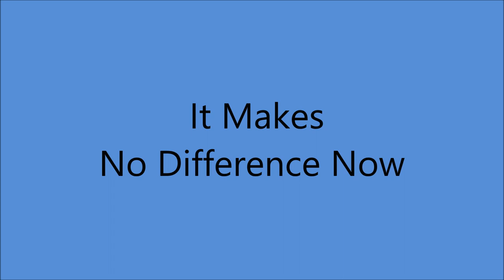Eddy Arnold - It Makes No Difference Now [1947].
[Written by  Jimmie Davis - Floyd Tillman].
1st. Recorded 13 September 1938
                                        by Cliff Bruner's Texas Wanderers
                    Also 6 November 1938 by Jimmie Davis

Issued on 4 x 78 Box Set ALBUM
   "All Time Hits From The Hills [1947]
       [SINGLE  RCA Victor  2489 A]

Eddy Arnold [gt/vcl solo], Jack Shook [gt], Little Roy Wiggins [steel gt],
Rollin Sullivan [el mandolin], Charles Grean [bass], , Buck Lambert [fiddle].
Jack Kelly [piano]...Producer: Stephen Sholes and Charles Grean